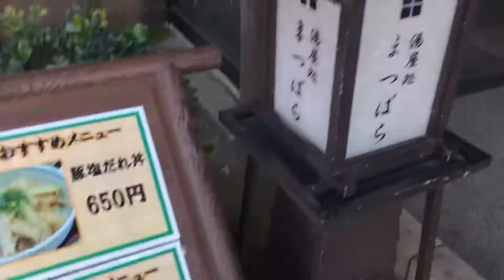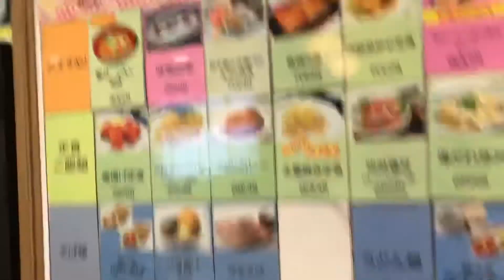湯屋処 まつばら 朝7時から営業！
早朝営業なのはいいが食事は11時から営業。ご飯や飲み食いしたい方は10時過ぎから来た方が良いでしょう。